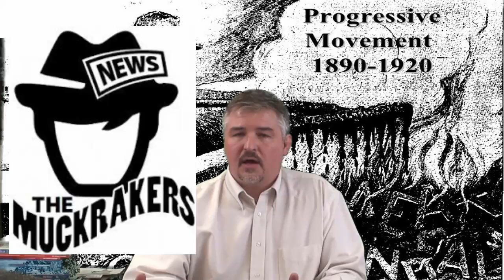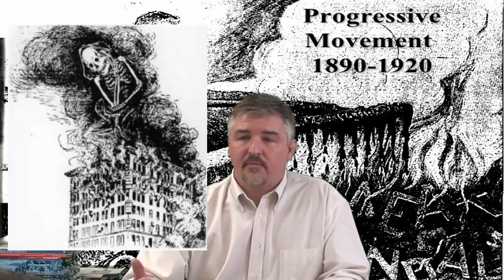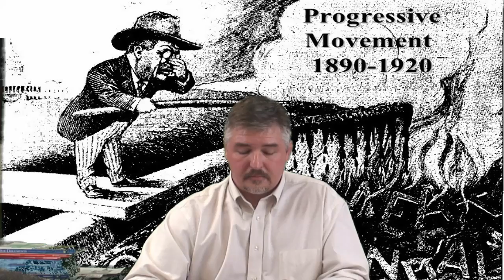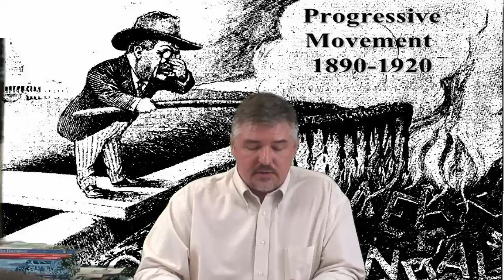The Progressives Part1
Lecture on the Progressive Era.